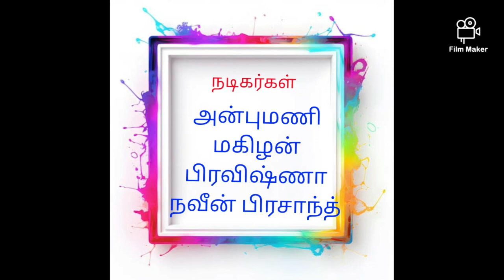அரசுப்பள்ளி மாணவர்களின் குறும்படம் " நான் தான் ஏலியன் "@myschoolslm96